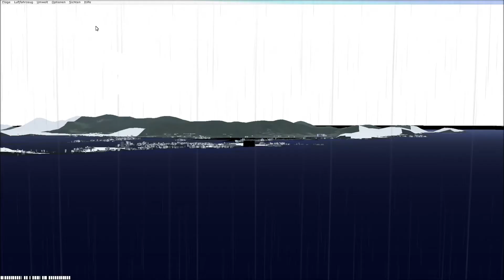Let's Play Microsoft Flight Simulator X Teil 140 London (Heathrow) - St. Maarten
Heute geht es in die Karibik. Die Flugstrecke ist London nach St. Marteen. Wir fliegen mit einer Boeing 747-8i von British Airways.

Musik vom Intro: Shadows of the Mind